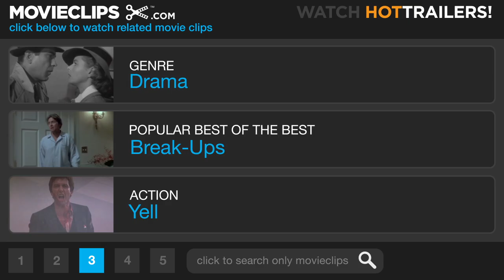Terms of Endearment (1/9) Movie CLIP - Emma's Pregnant (1983) HD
CLIP DESCRIPTION:
Aurora (Shirley MacLaine) is less than thrilled when Emma (Debra Winger) announces she's pregnant.

FILM DESCRIPTION:
Terms of Endearment covers three decades in the lives of widow Aurora Greenway (Shirley MacLaine) and her daughter Emma (Debra Winger). Fiercely protected by Aurora throughout childhood, Emma runs into resistance from her mother when she marries wishy-washy college teacher Flap (Jeff Daniels). Aurora is even more put out at the prospect of being a grandmother, though she grows a lot fonder of her three grandkids than she does of her son-in-law. Flap proves that Aurora's instincts were on target when he enters into an affair with a student (Kate Charleson). Meanwhile, Emma finds romantic consolation with an unhappily married banker (played by John Lithgow, who registers well in a rare "nice guy" performance). As for Aurora, she is ardently pursued by her next-door neighbor, boisterous astronaut Garrett Breedlove (Jack Nicholson). After 75 minutes or so of pursuing an episodic, semi-comic plotline, the film abruptly shifts moods when Emma discovers that she has terminal cancer. Terms of Endearment won Academy Awards for Best Picture, Best Director and Best Screenplay for TV veteran James L. Brooks making his first feature film, Best Actress for MacLaine, and Best Supporting Actor for Nicholson. It was followed by a sequel, The Evening Star (1996), which again featured MacLaine as Aurora.

CREDITS:
Cast: Jeff Daniels, Danny DeVito, Shirley MacLaine, Debra Winger
Director: James L. Brooks
Producers: James L. Brooks, Penney Finkelman Cox, Martin Jurow
Screenwriters: James L. Brooks, Larry McMurtry